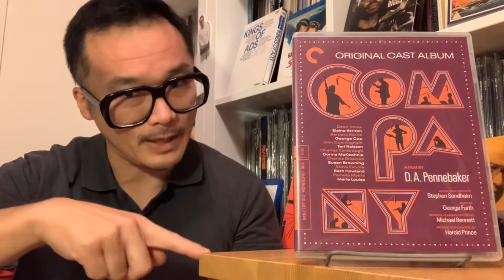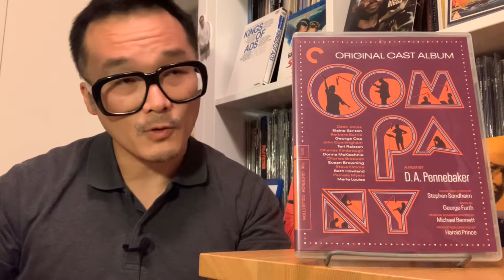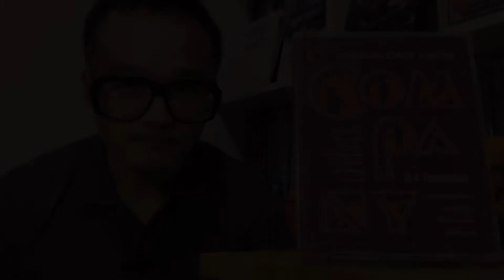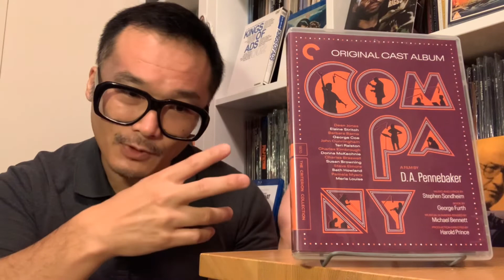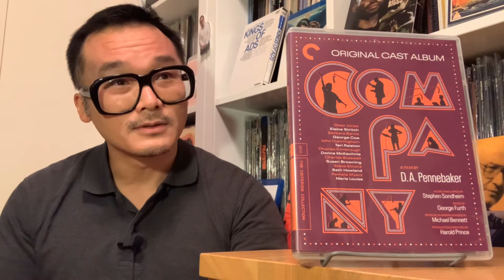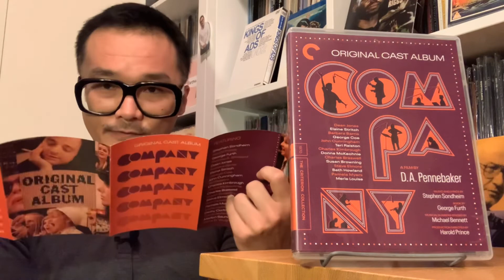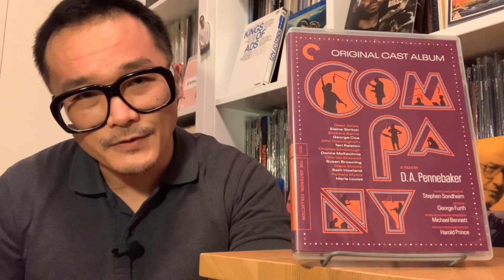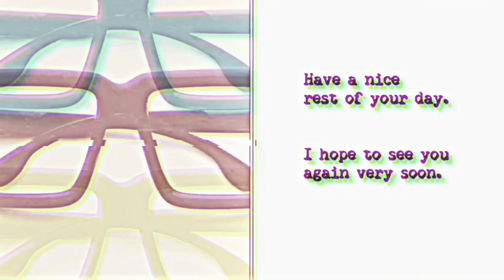Criterion Collection 2021 Releases: ORIGINAL CAST ALBUM: "COMPANY" (Spine No. 1090)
1970, directed by D. A. Pennebaker

0:00 Introduction
1:18 Comments on the film
23:00 Comments on the presentation, commentary tracks and supplements
1:07:41 Comments on the booklet and closing comments